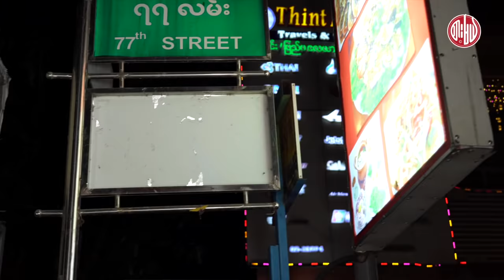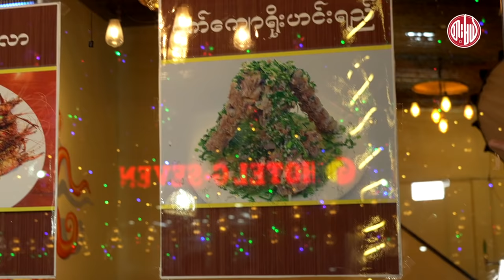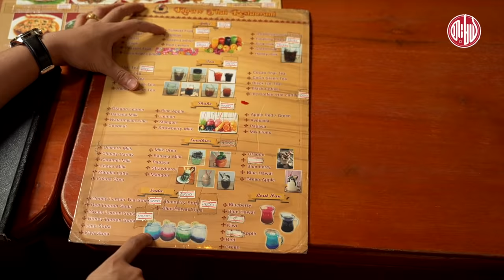Kraw Thai Mandalay ယိုးဒယား ပင်လယ်စာ စားသောက်ဆိုင်မှာ တမုန်းစားမယ်။ ♥️🦞🐙🦪🦀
မန္တလေးက နာမည်ကြီး Kraw Thai Mandalay ယိုးဒယား ပင်လယ်စာ စားသောက်ဆိုင်မှာ တမုန်းစားမယ်။  ♥️🦞🐙🦪🦀

ဆိုင်လိပ်စာ : အမှတ် ၂၉/၃၀၊ ၇၇လမ်း (၃၄x၃၅)ကြား၊ ချမ်းအေးသာစံမြို့နယ်၊ မန္တလေးမြို့။

Video Production - Light & Lustre Photography 📸🖤 မန်းလေးမှာ ဗီဒီယိုတွေအပ်ချင်ရင် Light and Lustre ကိုဆက်သွယ်လိုက်နော်။  😉